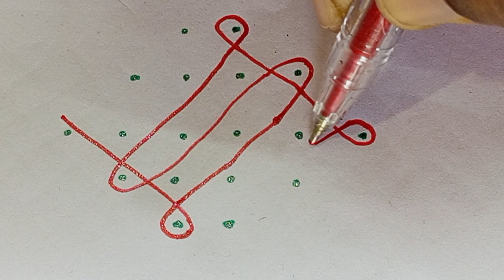6x2 dot kolam. kambi kolam. daily kolam. sikku kolam. muggulu. neli kolam. traditional kolam.